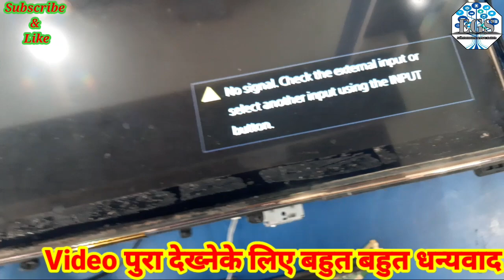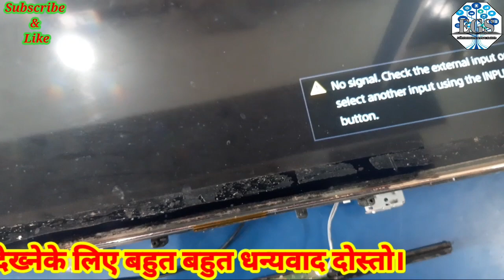How to glow back light of sony led tv without connect pane? panel bina kase sony tv back light jalae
sony led tv back light strip change karke 6 time protection remove kare set ko ok kar.
bina panel lagaye sony led tv back light jalaye aur check kare back light sahi jal rahi hai ya nahi.